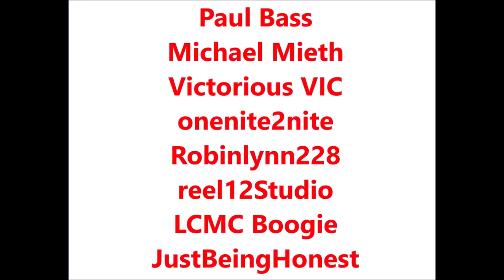Quavo of Migos acknowledges the greatness of Soulja Boy